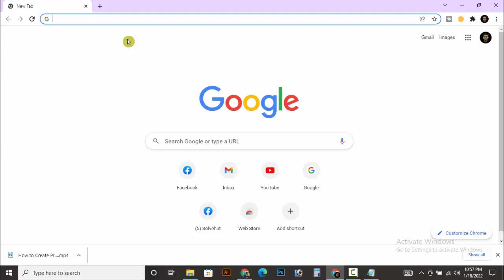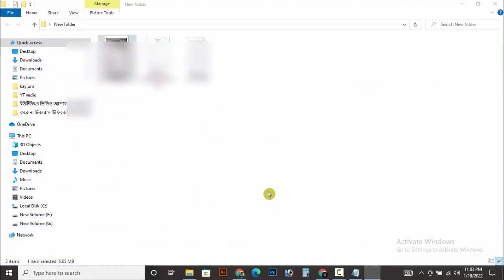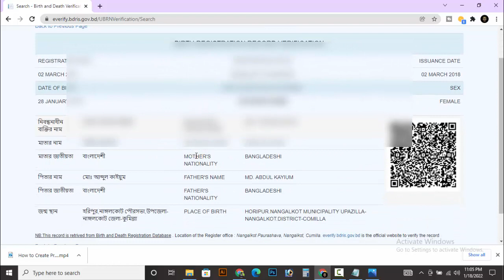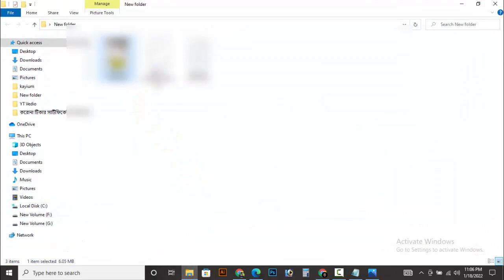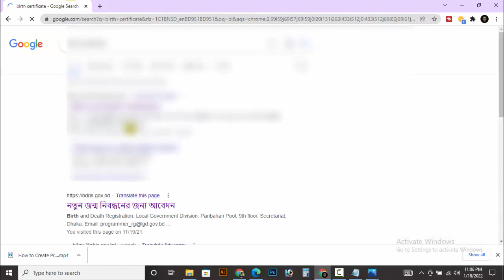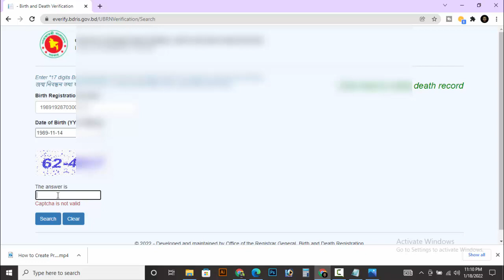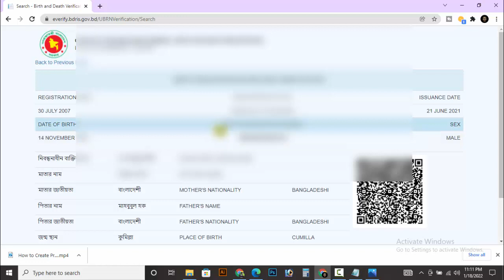জন্ম নিবন্ধন যাচাই করুন অনলাইনে এবং অনলাইন কপি ডাউনলোড করুন খুব সহজে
Welcome to solvehut channel
This is very important video for you.
Please be patient and watch the video.

বন্ধুরা আপনার জন্ম নিবন্ধন অনলাইনে কিভাবে চেক করবেন আমি সেটি ভিডিওতে দেখানোর চেষ্টা করেছি। আশাকরি খুব সহজে আপনার হাতের ব্যবহৃত মোবাইল দিয়েই চেক করতে পারবেন। বিস্তারিত ভিডিওতে ধন্যবাদ..

How To Clean waste ink pad Of Epson L130, L380 Printer। কিভাবে L130 Inkpad এর কালি পরিষ্কার করবেন?

How to Use SSD and HDD together in Laptop।কিভাবে ল্যাপটপে SSD এবং HDD একসাথে ব্যবহার করবেন?

রিং লাইট Ring light | Led ring light unboxing and review | best ring light for tiktok YouTube

How to change Epson L130 & L380 printer head।কিভাবে Epson L130 এবং L380 প্রিন্টার হেড পরিবর্তন করবেন

how to change epson L130 power on off switch

How to Make the Internet Cable RJ45Cat6.